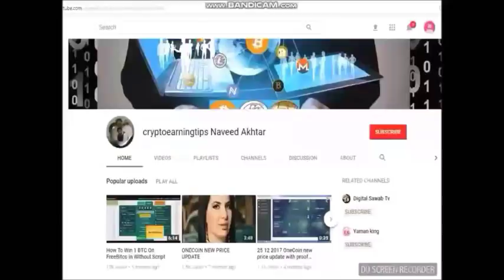We are finishing the final round of ICO Watch old clips Dr Ruja